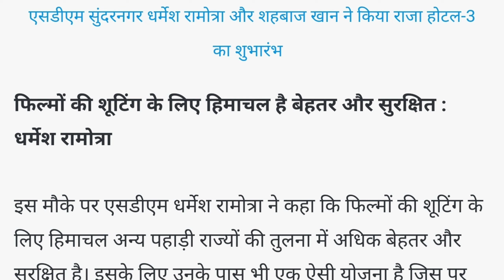Grand opening hotel Raja 3 || Amit Bhatia|| sunder nagar|| Himachal Pradesh